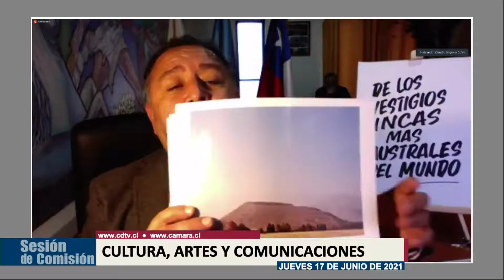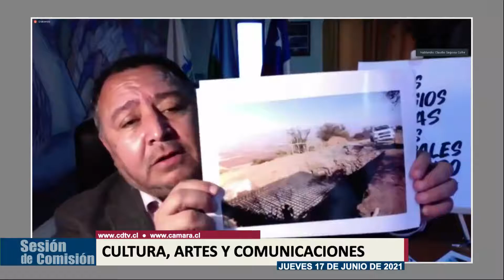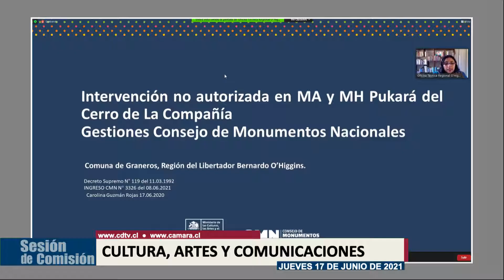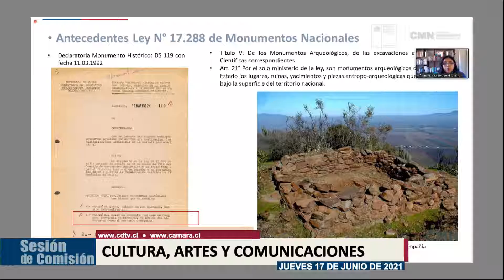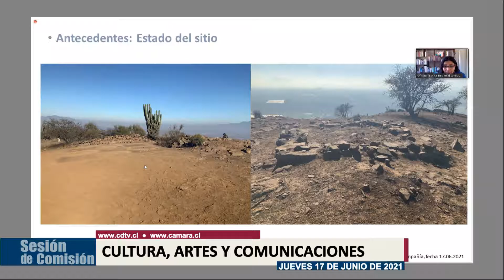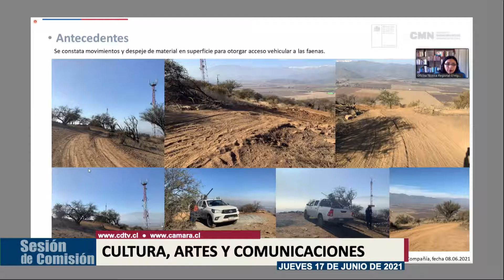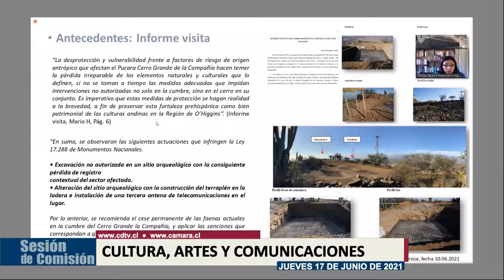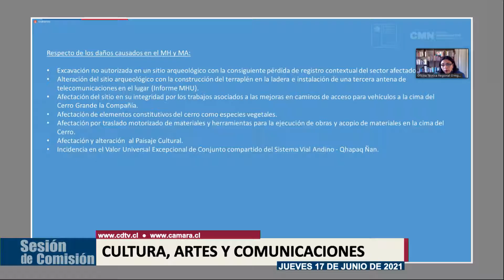Comisión de Cultura / 17 junio 2021